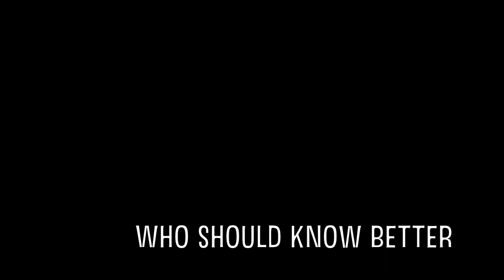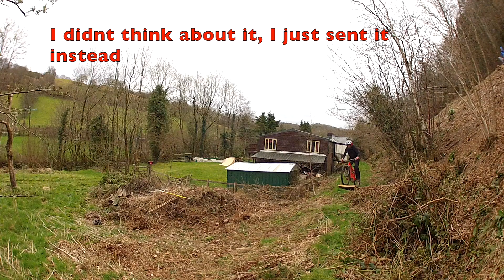Bar Twist and Hill Jump - Old Blokes Who Should Know Better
what next? I wasnt going to build a bigger ramp so tried to mix it up a little, then towards the end of the sesh I though to try and twist the bars because. why not?